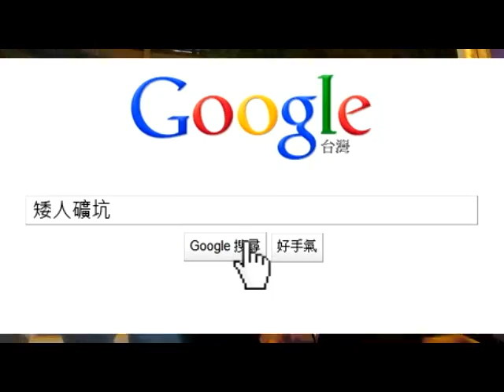20120101 吳斯凱生日